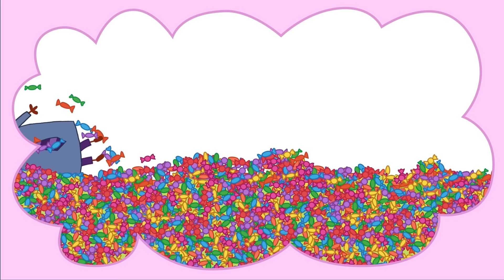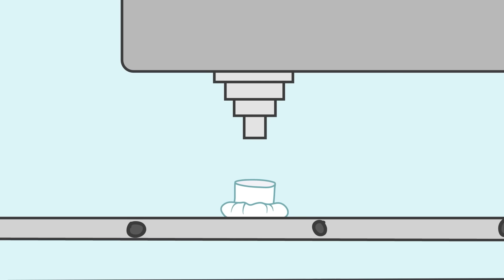Kid-E-Cats | NEW Episodes Compilation | Best cartoons for Kids 2024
Who's Afraid of the Dark? Who came to visit? Who doesn't love playing the piano?